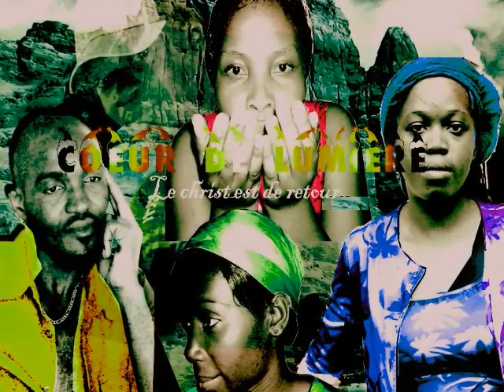Offrande à Dieu